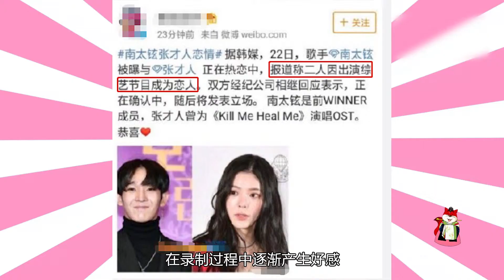春暖花开恋爱时！南泰铉姐弟恋却被质疑综艺炒作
搜狐视频娱乐播报打造全新节目《搜狐视频韩娱播报》 ，为您整合最新韩娱资讯，热门韩剧、韩综最大亮点一网打尽，每周四八点准时上线。本期独家放送以下看点：韩剧男神兵役期满 无声厮杀大幕拉起；春末夏初婚恋新闻频发；从“胜利案”来看韩国女性的困境；那些悬而未决的解散话题；饭心biubiubiu 男女爱豆宠粉画风大不同；19年25首歌《BoA出道至今MBC舞台集锦》；请持续关注每周四独家上线的《搜狐视频韩娱播报》。